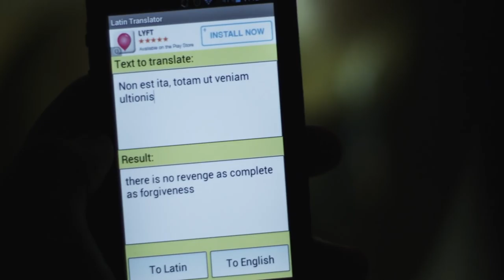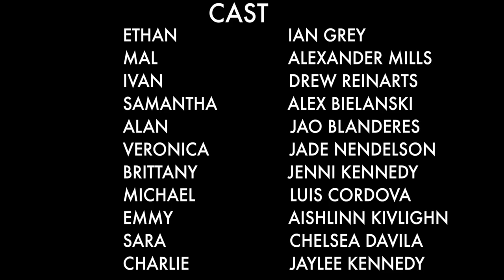Confined 2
Cleaning Grandpa and Grandma's garage stirs up revenge between friends.